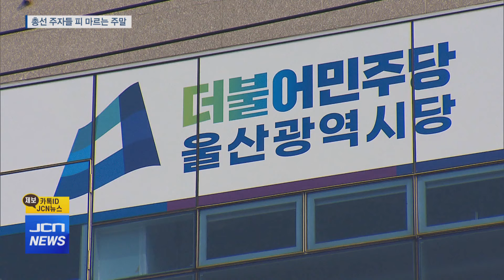총선 주자들 피 마르는 주말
앵커)
4.10 총선에 출사표를 던진 여야 후보 모두 선거가 다가오면서
마음이 졸이고 있을 텐데요.

이번 주말은 특히 울산지역 국민의힘 후보들이 피 마르는 시간이
될 것 같습니다.

내일(2/17) 오후 울산지역 공천신청자를 대상으로 한 면접이 있고
결과도 18일쯤 발표될 것으로 예정돼 있기 때문입니다.

전우수 기자가 보도합니다.

리포트)
4.10 총선을 앞두고 여야 모두 본선 주자를 가르는 절차가
한창입니다.

울산지역 여야 양당 가운데 더불어민주당은
전체 6개 선거구 가운데 북구를 제외한 5개 선거구의
본선 후보와 경선 후보가 확정됐습니다.

중구에 오상택 전 청와대 행정관, 남구갑에 전은수 변호사,
동구에 김태선 전 청와대 행정관, 울주군에 이선호 전 울주군수가
단수 공천됐습니다.

남구을은 박성진 전 지역위원장과 심규명 변호사가 본선 티켓을
놓고 경선을 벌여야 합니다.

북구에는 현역 이상헌 의원과 박병석 전 울산시의회 의장,
백운찬 전 울산시의회 원내대표, 이동권 전 북구청장 등
4명이 아직 결과를 기다리고 있습니다.

국민의힘은 17일 울산 본선행 티켓 확보를 위한 면접이 있습니다.

국민의힘 공천신청자는 6개 선거구에 모두 17명으로
평균 2.83대 1의 경쟁률을 보이고 있습니다.

중구에 박성민 현의원, 김종윤 전 국회의원 보좌관,
정연국 전 청와대대변인 등 3명이,

남구갑에 이채익 현의원과 최건 변호사,
허언욱 전 울산시 행정부시장, 김상욱 변호사,
박기성 전 울산교통방송사장 등 5명이 신청해
경쟁이 가장 치열합니다.

남구을은 김기현 현 의원과 박맹우 전 울산시장,
이원무 공정한나라울산ESG실천본부회장 등 3명이
경쟁하고 있습니다.

동구와 북구, 울주군의 공천은 양자대결로 펼쳐집니다.

동구는 권명호 현 의원과, 손삼호 전 현대중사무직노조설립위원장,
북구는 박대동 전 국회의원과 정치락 전 울산시의원,
울주군은 서범수 현 의원과 장능인 울산대겸임교수가
공천티켓을 놓고 1대1 경쟁을 벌입니다.

17일 있을 면접에서 울산지역 후보들은 오후 1시 30분 중구를
시작으로 후보자별 5분 내외 선거구별 10분 남짓한 동안
운명이 결정됩니다.

이들에 대한 공천 또는 경선 여부는
그동안 진행해온 여론조사, 당기여도, 당무감사 등의 점수와
이날 면접점수를 합산해 결정됩니다.

국민의힘 공관위는 면접 다음날 공천 결과를 발표하고 있어
18일쯤이면 본선 주자와 경선 후보들의 윤곽이 드러날 것으로
보입니다.

여야 총선 도전자들 모두 피 마르는 주말을 맞고 있습니다.
JCN뉴스 전우숩니다.